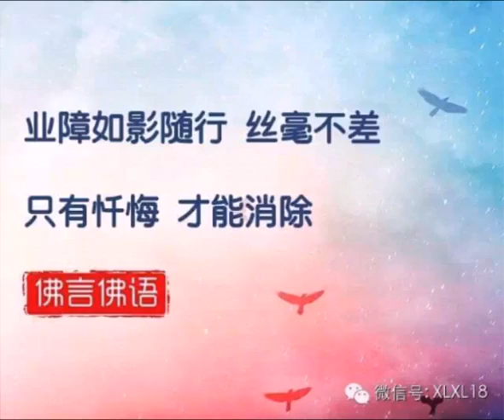忏悔要真心悔改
听众：如果以前不懂做错一些事情，对别人造成了很大的伤害，如果想针对这件事情忏悔，我记得师父曾经开示过需要给这个人念小房子并且针对这件事再忏悔才能够把这个罪业消掉是吗？

台长答：对。要念礼佛大忏悔文，要真的忏悔，自己在念礼佛大忏悔文的时候真的要挖出来，觉得自己当时很痛，真的要忏悔，觉得自己对不起别人。举个简单例子，有时候吃的东西太难过了，呕也呕不出来，你为什么要把手指放在舌头这里硬把它抠出来呀？就是把它呕光，你胃里才舒服的（是的是的，感恩师父）你不痛改不了

（如果这个人活着应该给这个人念诵多少张小房子？是有一个定数还是自己随缘送呢？）这个人活着，就给自己念礼佛大忏悔文，念了之后送点小房子给他，就是还掉这个冤结（在敬赠处写这个人的要经者是吗？）对（那这个张数有没有什么定论？比方说在感情上伤害过其他人）你要看的，一直念，念到你慢慢地没感觉了，说明你已经还得差不多了；如果你念了21张，你还是觉得很痛，你还是觉得“哎呀，我对不起他！”那再念，念到慢慢地觉得“好了，这个事情好像我不罣碍了”，好，那么就还完了。（感恩师父开示）